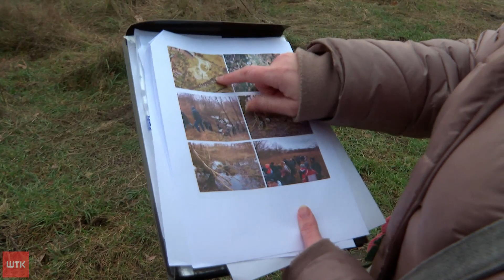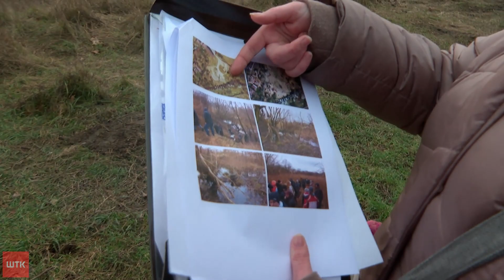Jeszcze nie powstał, a już dzieli - są plany parku na Górczynie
Miasto się chwali, mieszkańcy protestują. Nowy park na Górczynie ma powstać na terenie dawnych torów "kolei berlińskiej". Damian Wełna